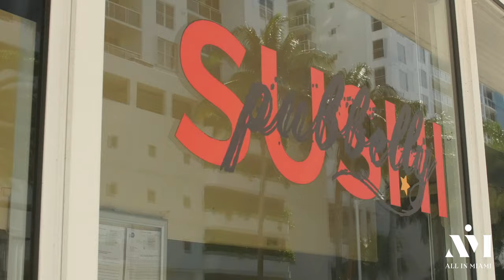Sunset Harbour in 4K | Miami | Florida | Neighborhood Tour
From its prime location on the bay side of Miami Beach, Sunset Harbour boasts trendy shops, intimate restaurants, and some of the destination’s most beautiful water views.

Just a few steps from Lincoln Road, Sunset Harbour has become one of Miami Beach’s most popular boutique neighborhoods for shopping and dining.

Head to this neighborhood hot spot for an afternoon stroll, peek in and out of its storefronts, grab a cup of coffee or sip on a smoothie for a relaxing break from the bustle of South Beach.

Sunset Harbour is known for its eclectic lineup of restaurants. Head to Sushi Garage for Japanese fare with a Miami twist. Order everything from sushi and hand rolls to tempura dishes, different varieties of grilled fish, noodles, soups, and salads made with locally sourced ingredients.

Started by the same unstoppable team behind nearby Lincoln Road’s Juvia, this neighborhood spot fuses good food with trendy vibes – and it's housed in an old auto repair shop.

For another spin on Asian cuisine, NaiYaRa is all the rage. It offers a glamorous take on traditional Thai food, serving up options like Pad Thai, taki taki rolls, Wagyu sliders, and much more.

For eclectic brunch and dinner options, head to Icebox Cafe. This popular neighborhood joint started as a bakery. Now it’s known for its “New American” fare and global menu. It’s always packed.

Sunset Harbour is also home to an outpost of Panther Coffee, everyone’s favorite small-batch roasted coffee spot. Finally, for comfort food like you’ve never had before, head to Pubbelly Sushi, which has a happy hour that promises sexy gastro pub fare like pork belly, short ribs, crispy salmon rolls, and more.

In between Sunset Harbour’s popular restaurants, gyms, yoga studios, and juice bars, this trendy area boasts some of the best boutique shopping in Miami Beach. Head to Eberjey for Miami’s own lingerie, loungewear, and swimwear brand.

Browse through beautiful nightgowns, bralettes, bikinis, and more as you breathe in the sweet smell of its scented candles (they’re reason alone to visit).

Sunset Harbour's location on the calm waters of Biscayne Bay means it's the perfect spot to get out on the water. Rent a paddleboard, kayak, or even an electric surfboard and enjoy views of Miami's skyline and waterfront homes.

For a more relaxing afternoon, check out the area's various yoga studios, like greenmonkey yoga or Modo Yoga. And with the beach just minutes away, you're in for the perfect day of dining, shopping, and relaxing.

Amit Bhuta
COMPASS

ALLinMiami.com